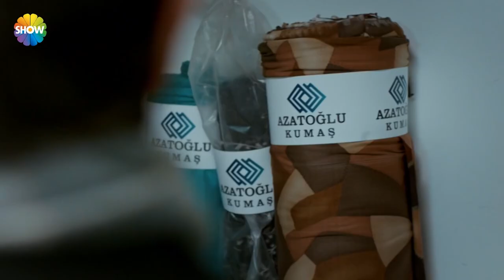Murat haciz olayının peşinde! | Aşk Laftan Anlamaz 24.Bölüm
“Aşk Laftan Anlamaz”ın 24. bölümünde; Azime ve Haşmet’in oyunuyla tuzağa düşen Hayat ve Murat… Kapıya horon ve kemençe ile dayanan bir Haşmet Dede… Peki amacı ne? Büyüklerin çabası Hayat ve Murat’ın evliliğini kurtaracak mı? Haşmet, Murat ve Hayat için uğraşırken Azime ile sevdası beklemediği bir yara alır. Öyle ki bu sızı Haşmet’i uzaklara götürecek kadar kuvvetlidir. Hayat’ın Murat’ın rüyasını gerçek yapmaya karar verdiği gece, beyaz lalelerle bir sırrı da yanında getirir. Murat yine bir seçim yapmak zorundadır. Aşk mı kazanacaktır, öfke mi?

Yapım: Bi Yapım
Yapımcı: Burak Sağyaşar
Yönetmen: Müge Uğurlar
Senaryo: Nuray Uslu